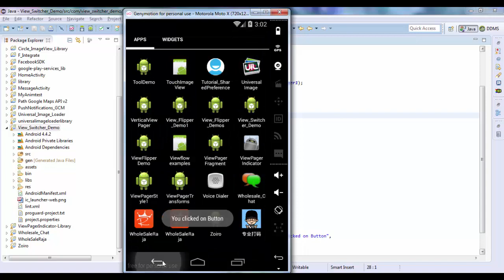Android ViewSwitcher Demo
Explained how to implement Android ViewSwitcher